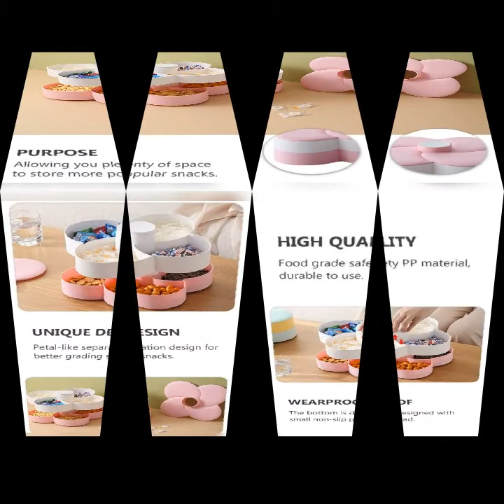1pc Petal shape rotating candy box compartment dried fruit candy box